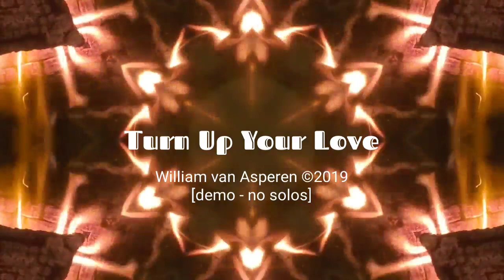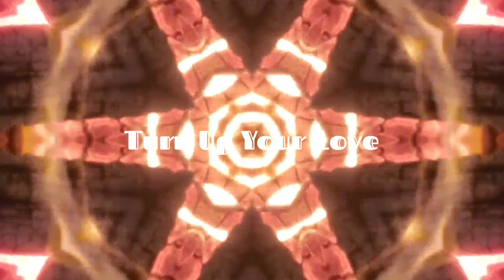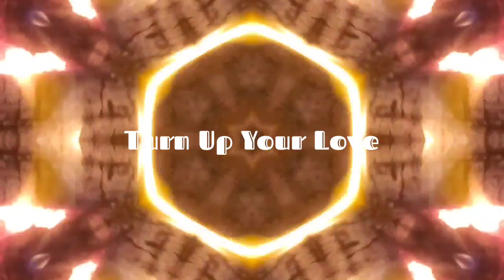TUYL by WvA ©2019. Love to All.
Turn Up Your Love
William van Asperen ©2019

Hey, Dude. Hate to intrude,
Living in your hypocrazoo.
Everyone here’s polarized.
Red, blue, green, ain’t no disguise.

We’re all vics of mendacity,
that’s why there’s laws protecting you & me.
I swear the point was compromise?
Aren't we all here civilized?

Civil lies. Civil? Lies.
Upon lies upon lies upon lies!

Turn up the lights! Yes.
Phantom to the mics? check!
Hold truth to power. The cameras finest hour.

Follow the money. Expose conspiracy.
Turn down this Volume of hate! I hope it's not too late.

Hey Girl! Happyface! Thumbs!
Did that social app just kill someone?
Stripped of all our civil rights;
Feeling safe in bed tonight?

Have you figured out the social rift after posting your life 4 a dopamine kick?
It’s just an Ai Proscenium trick.
Makes you love or rage with just one click!

Hold truth to power. The camera’s finest hour.

Follow the money. Hey man!
This story might sound funny.
A 5th estate undermined Turns up, turns up the Volume of Hate! Hate!

Ice & mountains melt into the sea.
Earth & water reclaims you and me.
Satellites in orbit eventually collide.
Yet through these disasters we have survived.
And yet you find only hate.
And yet we’ve survived!?
And you think that it's the way.
Obfuscation rules your day.
Your hyperbole over-Modulates!

Turn the cameras on.

Here we are together
brothers and sisters.
Different time zones,
different mothers and misters.

Religion/Politics will divide us again,
unless we hold truth to power, my friend.
Believe your delusion, hell or heaven above,
but do one favour man?

Don't worry 'bout it man. TUYL!

Let’s agree to disagree. TUYL!

Hey Girl, Happy-face troll.
Stop That! TUYL!

Social media leading us to war?
Stop! That! For everyone’s sake,
STOP

WvA©2019